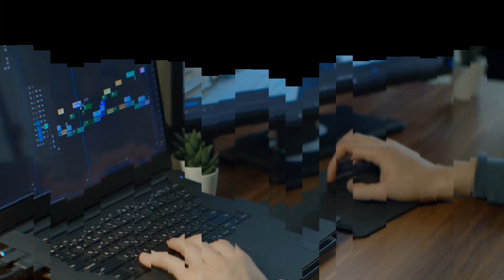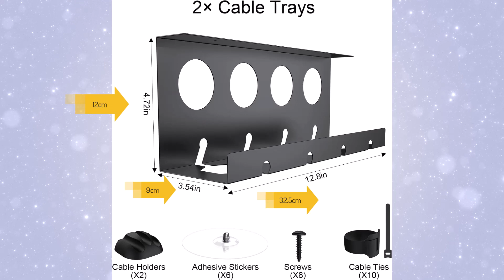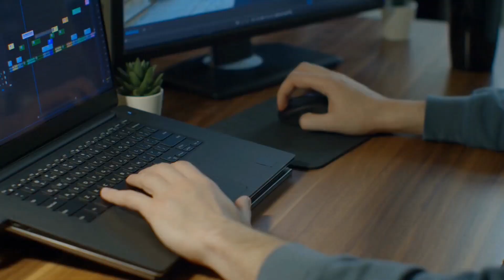Desorden debajo de tu escritorio? Charola para Organizar Cables - unboxing e instalación.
En este video te mostramos las mejores opciones para mantener tus cables organizados y sin enredos debajo de tu escritorio. Hemos revisado algunas charolas de gestión de cables y te mostramos cómo instalarlas y ajustarlas según tus necesidades. Además, te dejamos los enlaces de los productos que utilizamos en la descripción para que puedas adquirirlos y mantener tu espacio de trabajo ordenado. ¡No te pierdas este video y aprende cómo mantener tus cables organizados y tu espacio de trabajo libre de enredos!

0:00:00 - Introduction
0:00:18 - Contenido del Paquete
0:00:30 - Intro
0:00:46 - Unboxing
0:00:57 - Descripción de las Charolas
0:01:25 - Características y beneficios
0:01:36 - Vídeo del Estado Anterior
0:01:54 - Proceso de Instalación
0:02:00 - Instalación
0:02:29 - Demostración de Uso
0:02:40 - Resumen y Recomendación
0:02:58 - Conclusión
0:03:31 - Outro

Los productos fueron adquiridos con fondos propios, si deseas adquirir las charolas y apoyar a nuestro canal usa el siguiente enlace: